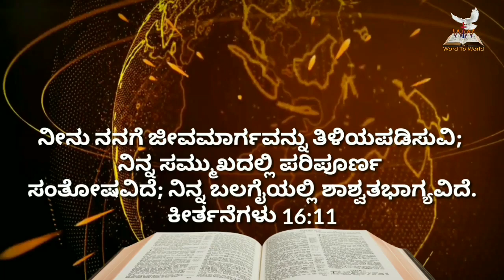🌄ಉದಯಕಾಲದ ವಾಕ್ಯ || ಕೀರ್ತನೆ 16:11 || Nov 30|| Bro Robin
Prayer Helpline
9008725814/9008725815